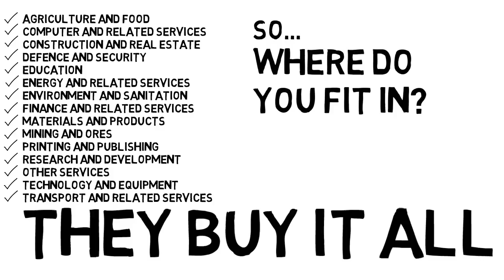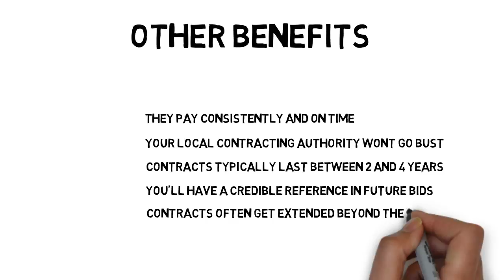Grow Your Business - Selling to the Public Sector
Are you looking to grow your business? Have you considered a contract in the UK public sector?

The UK public sector is a huge and varied marketplace with central and local government spending significant sums of money on goods, works and services across a number of business areas.

For the latest tendering opportunities, where to look for opportunities, advice and guidance visit: